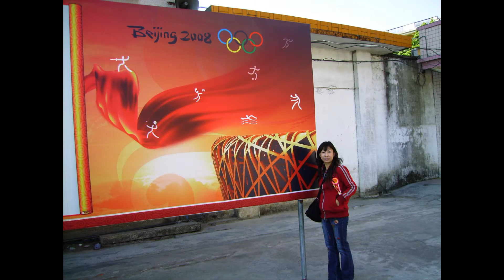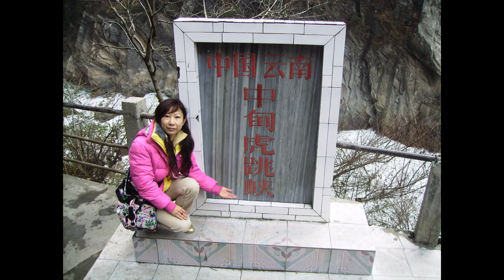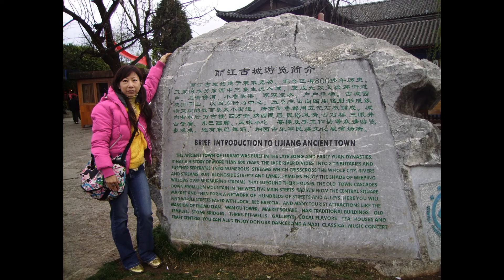二月五日祝呀CAT生日快樂. 身體健康，心想事成. 生活愉快. 青春常駐. 家庭美好.衣食無憂. 年年有今日.日日好運來. 嘻嘻嘻！ Happy Birthday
祝呀CAT
生日快樂.
身體健康，心想事成.
生活愉快. 青春常駐.
家庭美好.衣食無憂.
年年有今日.日日好運來.

Happy Birthday